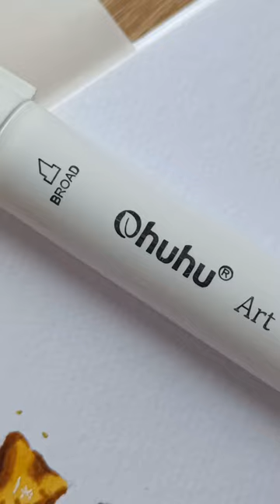EASY Mushrooms🍄 drawing with Ohuhu Alcohol Markers🫣